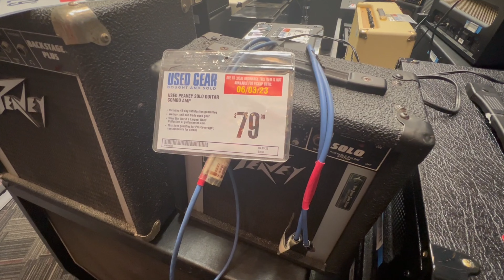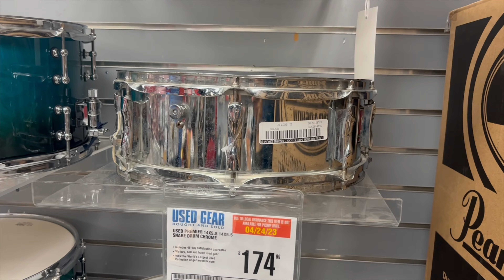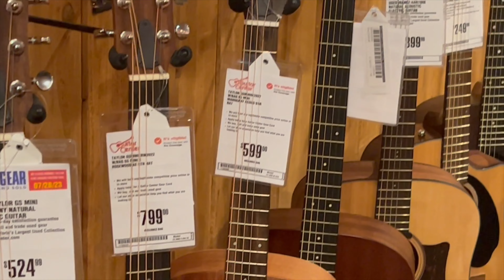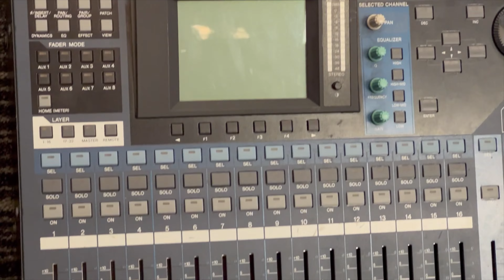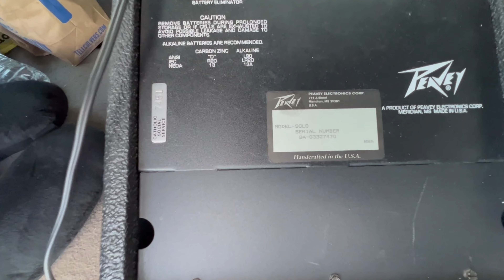Used Gear Guitar Center in Peoria IL 2023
I ended up in a Peoria Guitar Center looking at all the used gear because I saw they had an old school Peavey Solo amp. They aren’t made anymore and if I’m trying to get one used, it’s either this one in Peoria Illinois or another in Madison Wisconsin. There’s also another one for sale currently out of a Florida Guitar Center. Guitar Center is a good spot to find deals once in a while and especially if they’re located in smaller cities. Hope you guys like it. I wasn’t able to record everything but here’s a little something.